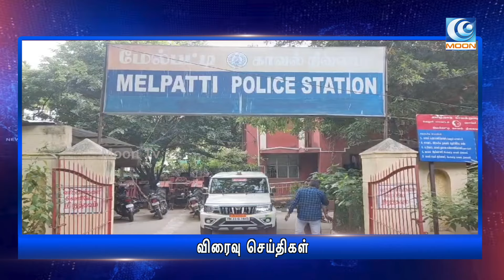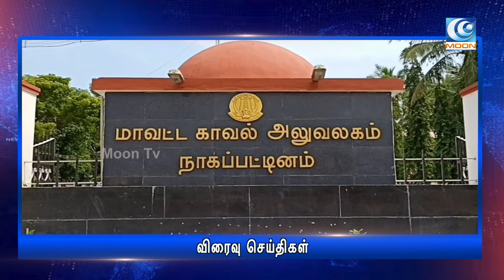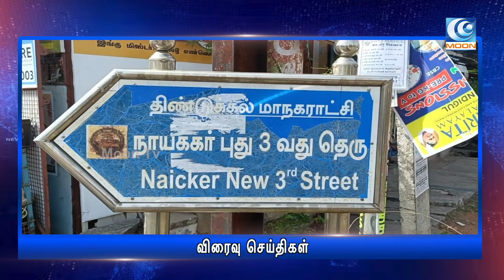மூன் விரைவு செய்திகள் - அனைத்து மாவட்ட முக்கிய நிகழ்ச்சிகளின் சிறிய தொகுப்பு - MOON SPEED NEWS